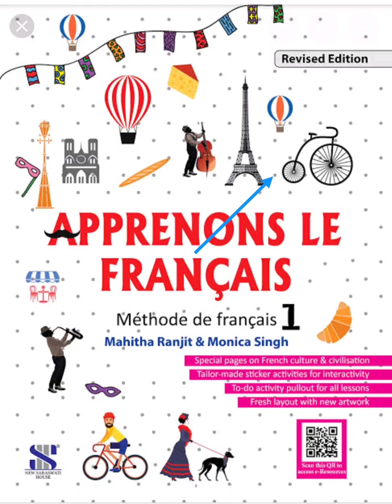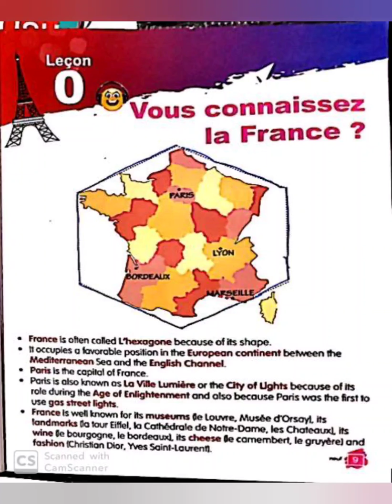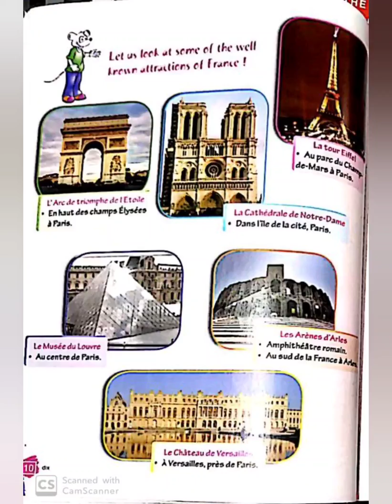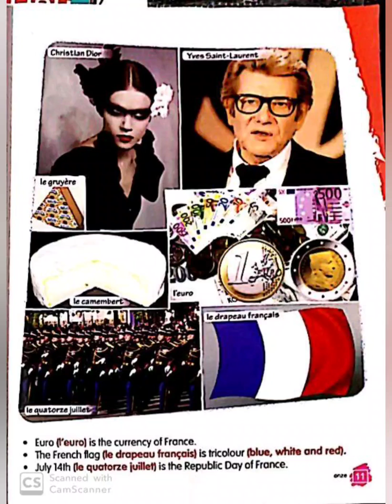Grade 5 chapter 0